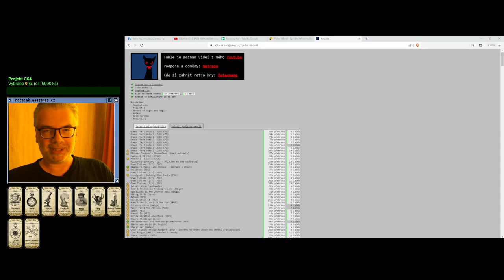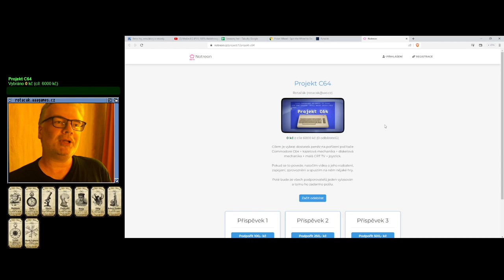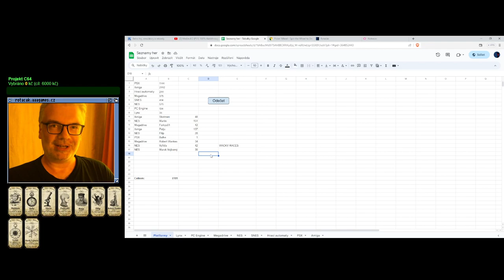Rozhovory pohovory (12) - Projekt C64